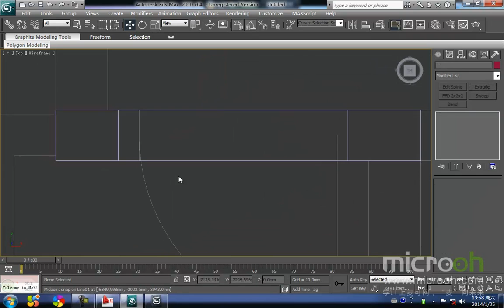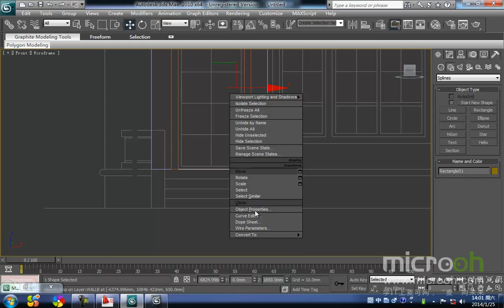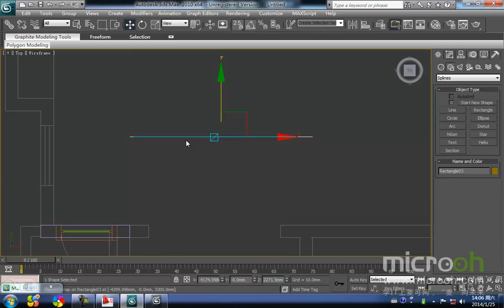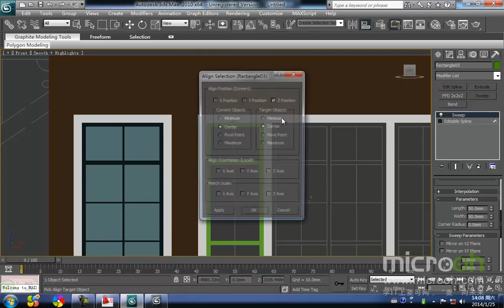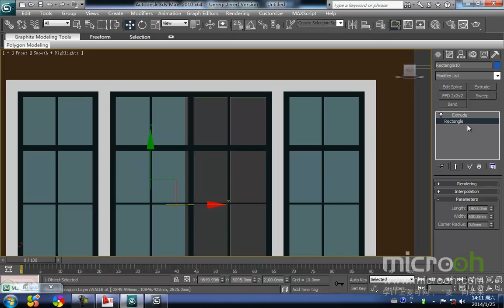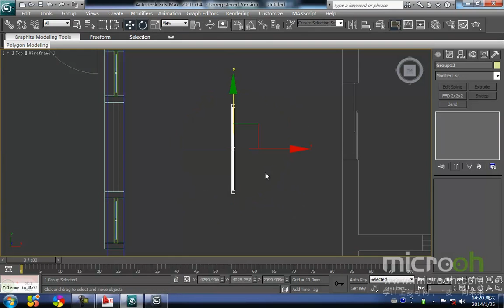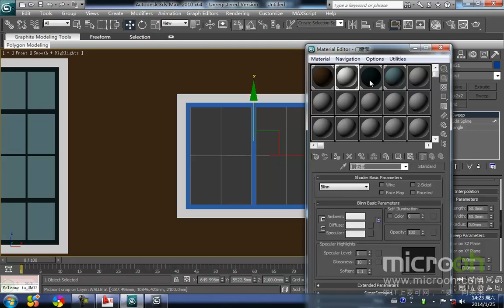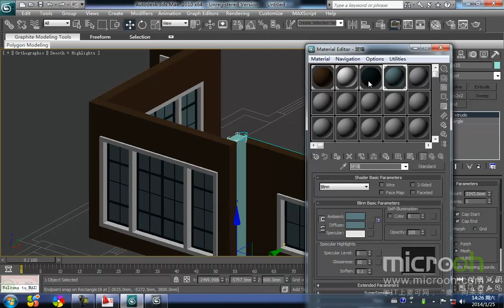行业类建筑模型精品课程19 欧式别墅的制作 2